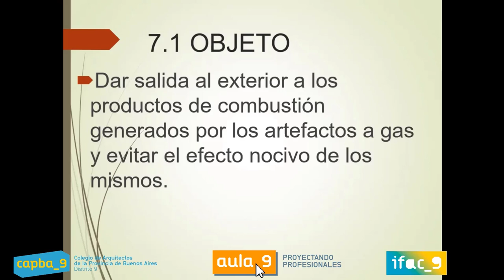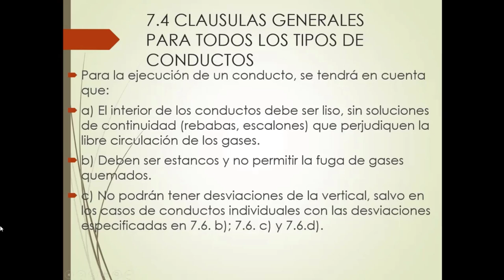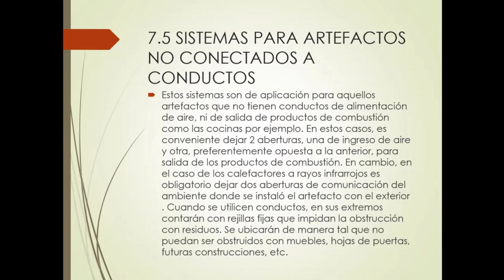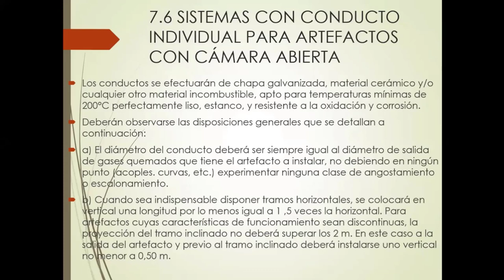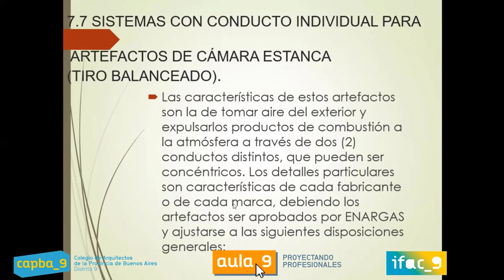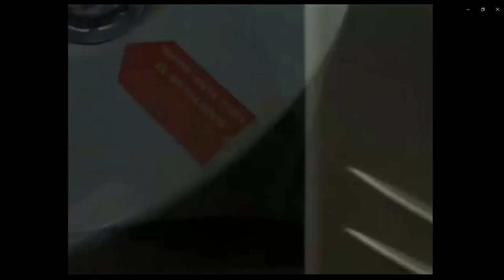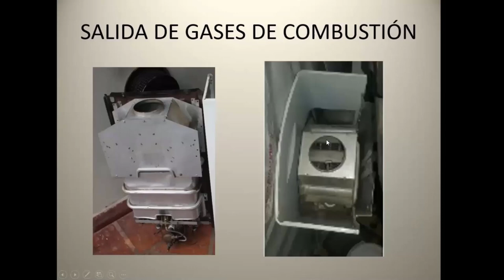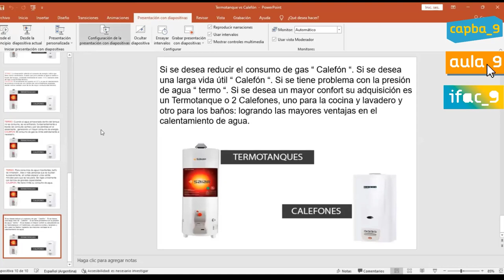Instalaciones de gas, Modulo VI – Evacuación de productos de combustión.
Disertante - Arq. Juan Figuera.